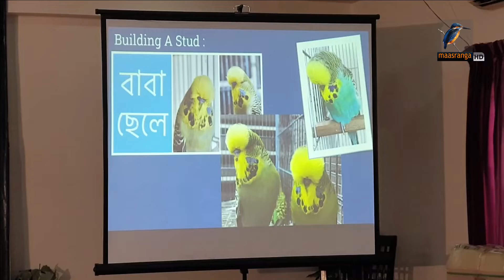পাখি পালনের ওপর উদ্যোক্তা সম্মাননা,পুরষ্কার বিতরণী ও পোষা পাখি এবং প্রাণী বিষয়ক কর্মশালা অনুষ্ঠিত।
2 Bir Uttam Ziaur Rahman Road (New Airport Road)